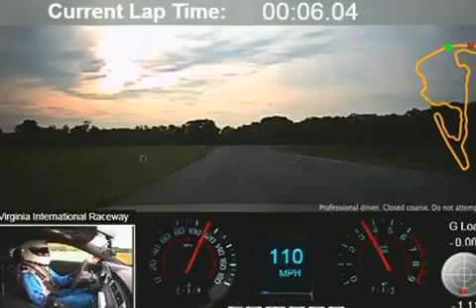2013 Chevrolet Camaro 1LE Laps VIR in 2:58.34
- 2013 Chevrolet Camaro 1LE Laps VIR in 2:58.34 Engineering Vehicle Test